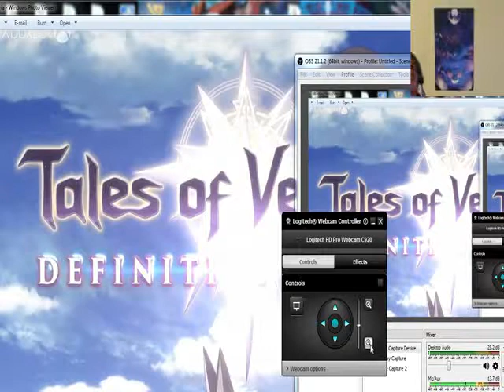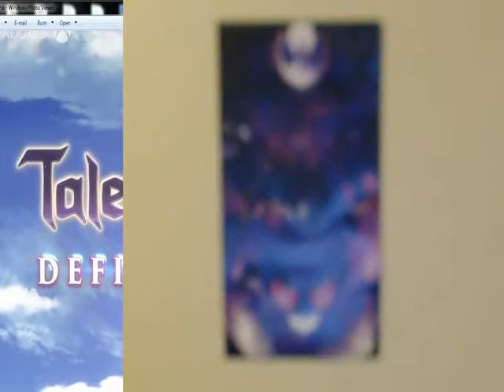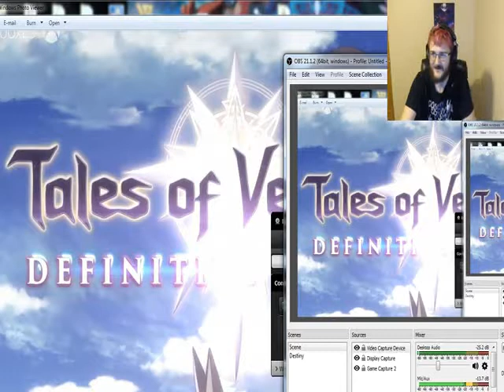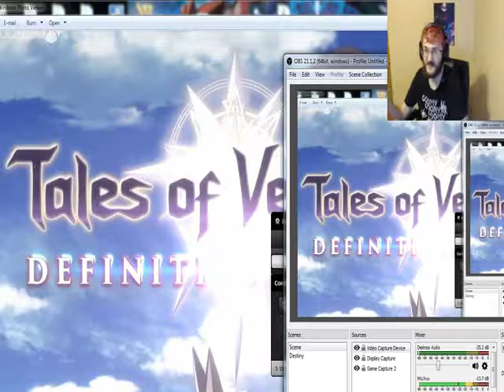My most hyped game From Microsofts E3